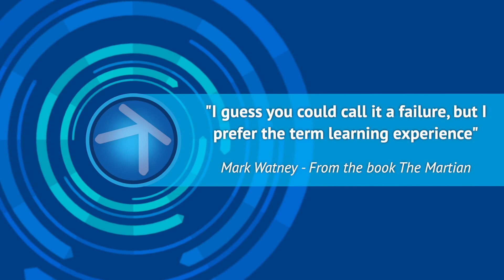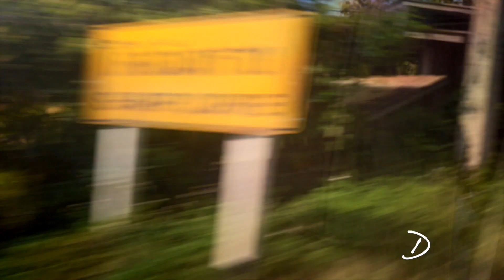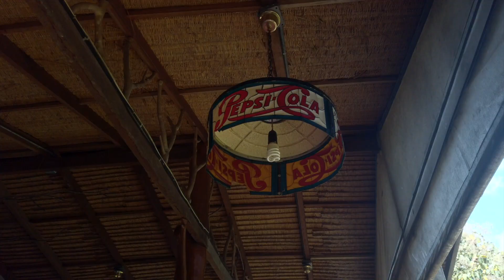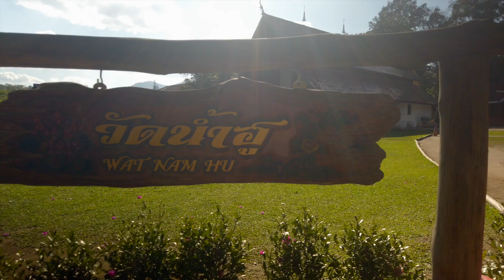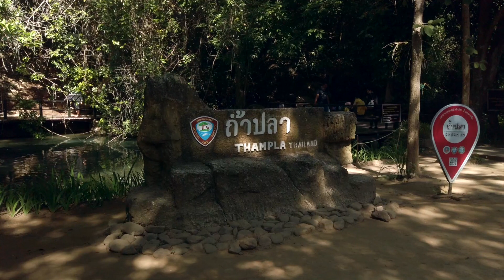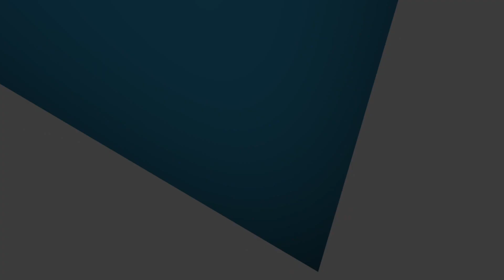The Road To Pai - A Tour of the Mae Hong Son Province - Northern Thailand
Hey Guys
My wife Lem booked a surprise tour of the Mae Hong Son province north west of Chiang Mai. Despite suffering from travel sickness thanks largely to over 1800 bends in the road (we got a certificate for completing it) , had a lot of fun and got some awesome drone footage. In fact i would go as far as to say i think this is the best vlog yet. So grab a cuppa, sit back and enjoy

Tour Provider was Nui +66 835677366. He speaks good English.
Chapter
0:00 Intro
1:20 Day 1
4:39 Day 2
9:22 Day 3
16:04 Outro